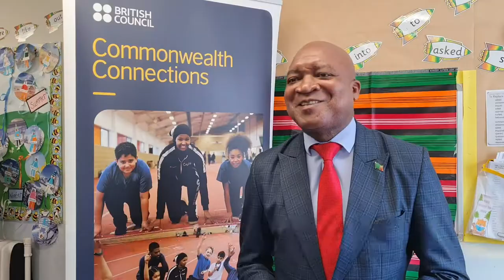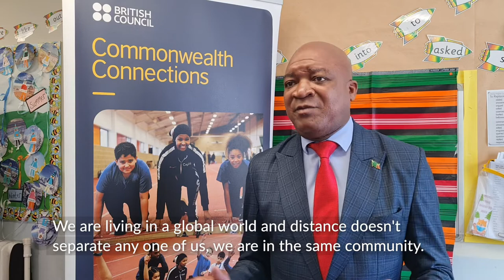Zambian education minister visits Earlsdon Primary School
Zambian education minister, Douglas Siakalima, visited schools in Coventry as part of the Commonwealth Connections Programme. Earlsdon Primary School held a variety of activities as part of the visit.